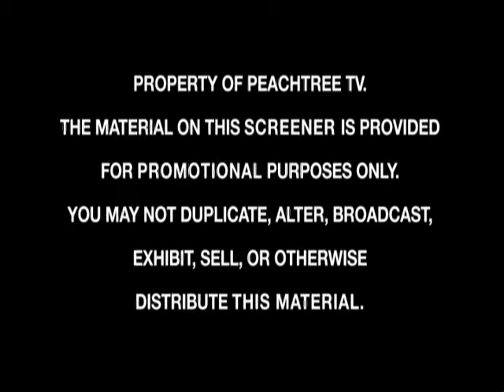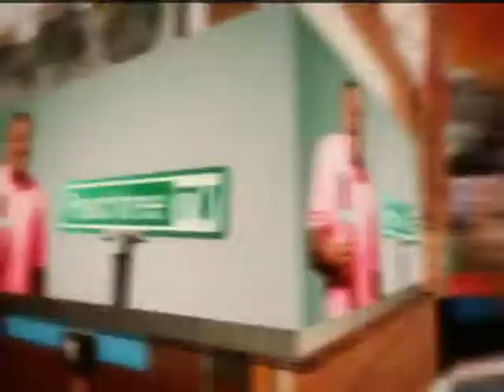HOOPATLANTA Makes A Special Guest Appearance on Peachtree Television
Gary Cobb, founder of HECCA and HOOPATLANTA, makes a special guest appearance on Peachtree TV's original series JJ on Atlanta.